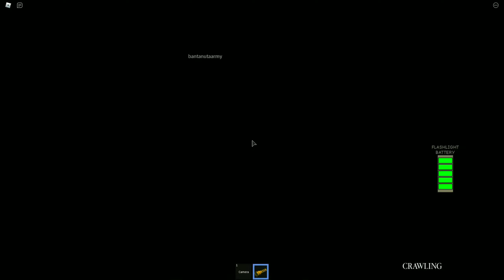ОХ УЖ ЭТИ ХОРРОРЫ | THE MAZE | ROBLOX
Всем привет! Сегодня я играю в самую страшную игру из всех, что у меня были на канале - The maze. Мне было очень страшно, но было интересно, так что посмотри :) Если вам понравится это видео, то обязательно оцени его лайком ( или дизлайком, но лучше так не делать ). Приятного тебе просмотра :D